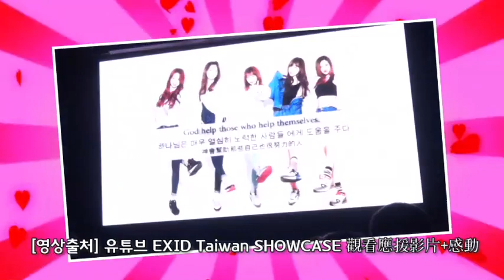[AJU TV] 오늘의 영상 - '핫핑크'로 돌아온 EXID , 대만에서 눈물 콧물 다 뺀 사연은?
걸그룹 EXID가 18일 자정 새 싱글 '핫핑크'로 컴백해 화제인 가운데 과거 대만 쇼케이스 도중 멤버들이 눈물 콧물 뺐던 사연이 다시금 눈길을 끌고 있다.

지난 7월 18일, 첫 대만 쇼케이스를 개최한 EXID, 이날 대만 팬들이 멤버들을 위해 준비한 영상 하나가 쇼케이스를 찾은 팬들을 비롯한 멤버들의 눈물을 적셨다.

한때 대세 걸그룹이 되기 이전 주목받지 못하는 그룹이었던 EXID.

그 힘든 시기를 거쳐 지금의 대세 걸그룹의 반열에 오르기까지 그녀들의 험난했던 지난 발자취를 담은 영상을 준비한 대만 팬들의 정성에 지금까지도 그날의 기억을 잊지 못한다는 멤버들!

그 당시의 뜨거웠던 현장을 영상으로 만나본다.